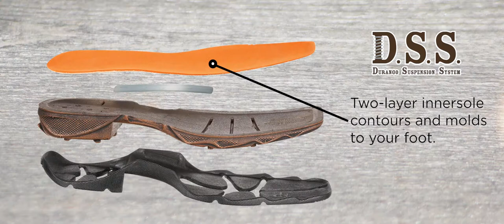Durango Lady Rebel Collection